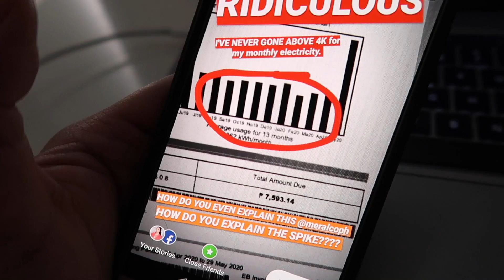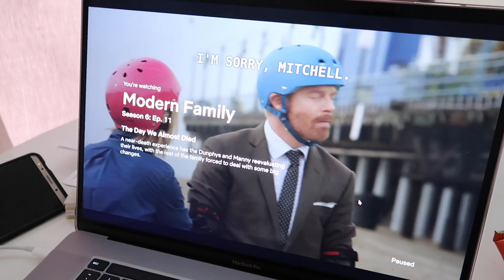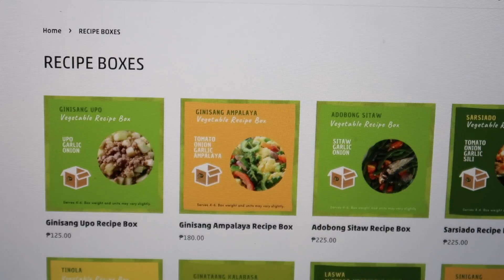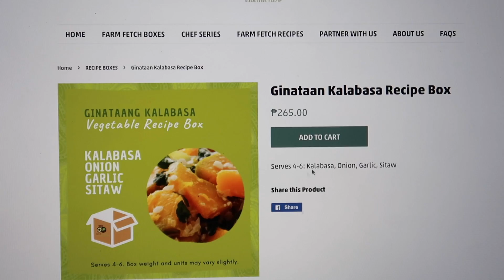MERALCO BILL WTF! MANILA LOCKDOWN DAY 78 (May 31, 2020) - saytioco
Lockdown DAY 77. Read the entire info box for more information! Anybody else SHOCKED to see their Meralco bill this month???

Workout for today:
REST
Series I love on Netflix:
MODERN FAMILY (I am obsessed!)
*I know I WILL CRY during the finale, I just KNOW it.

KAIMU’S BREED: AMERICAN BULLY (POCKET)